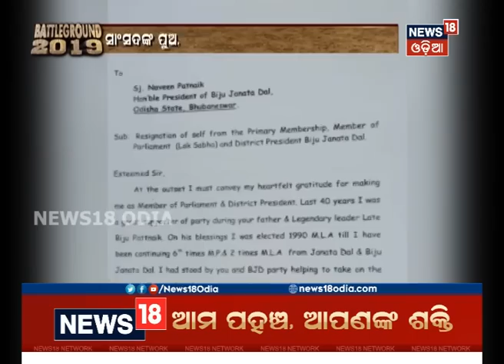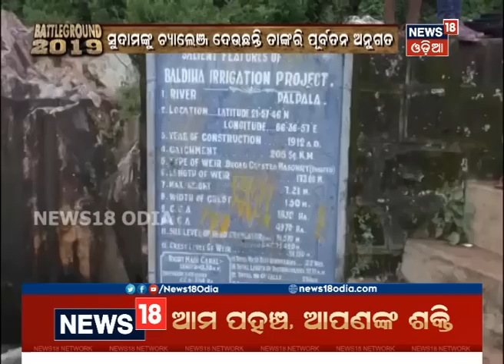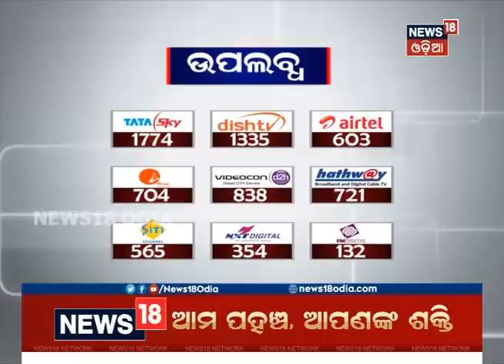Battle Ground 2019 EP-5: ମୁହାଁମୁହିଁ ଅଚ୍ୟୁତ-ଖାରବେଳ, କିଏ ଜିତିବ କନ୍ଧମାଳ ?